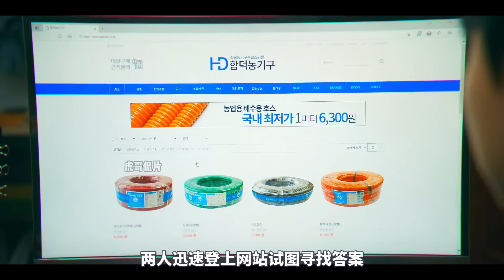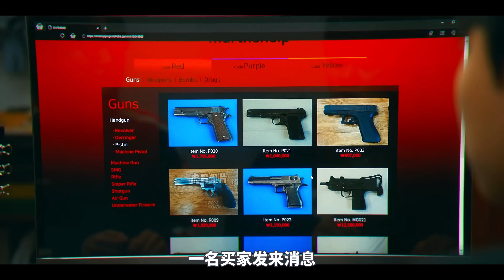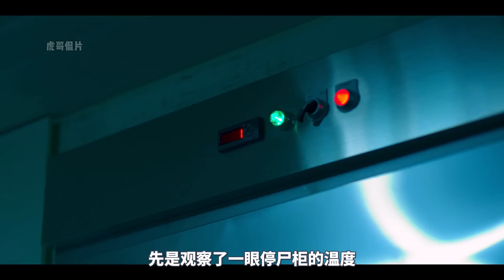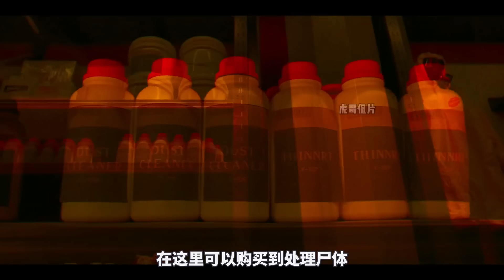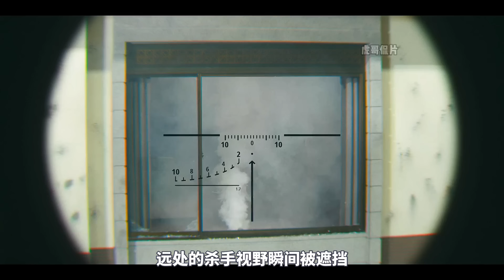2024最新槍戰動作爽劇，從頭打到尾，看得人腎上腺素飆升！